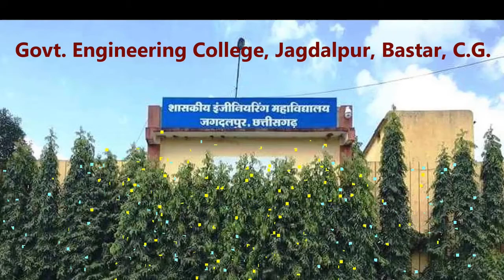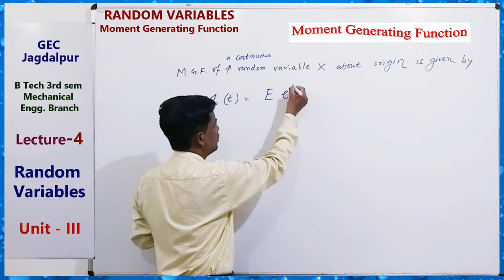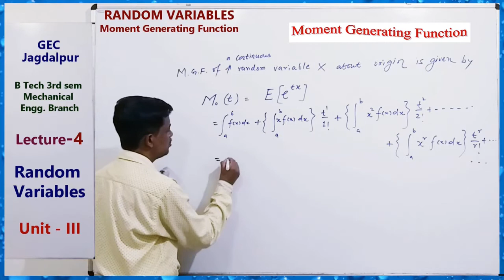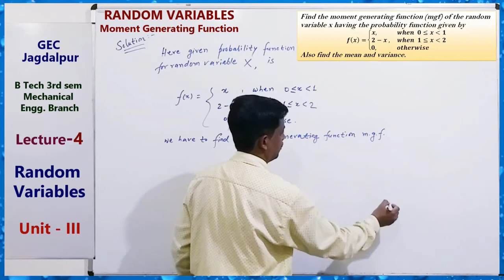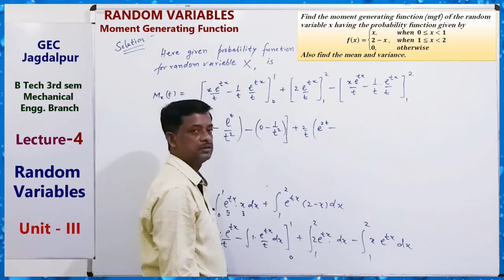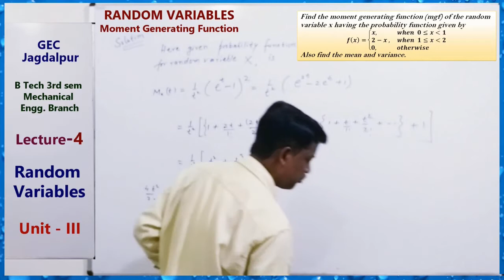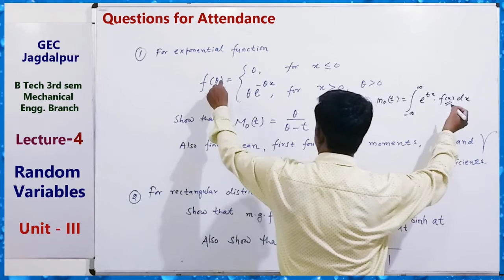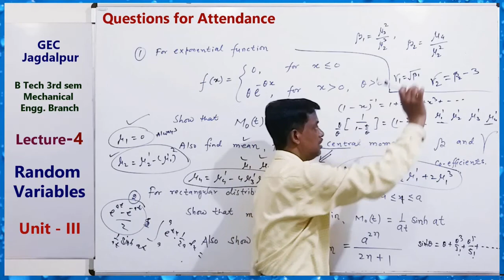Random Variable (Lecture-4) - M-III (AKB)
Random Variable (Lecture-4) - M-III (AKB), GEC Jagdalpur.